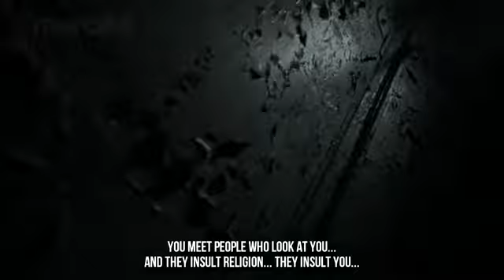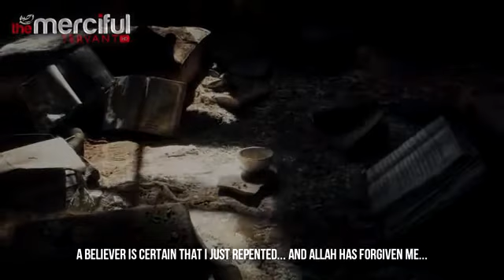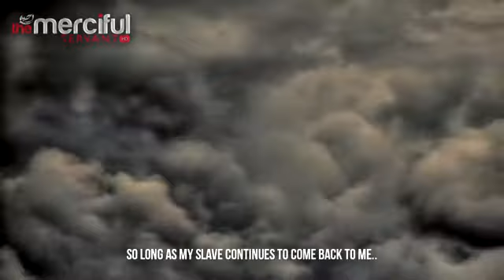Run Back to Allah ᴴᴰ | Powerful Reminder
Run back to Allah. Jalal Ibn Saeed